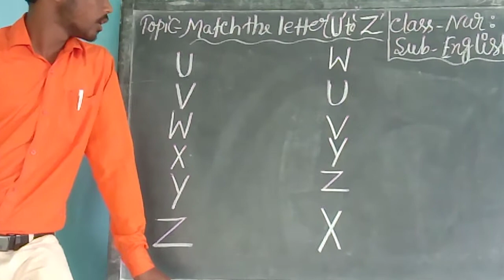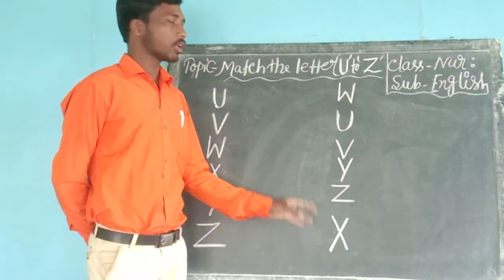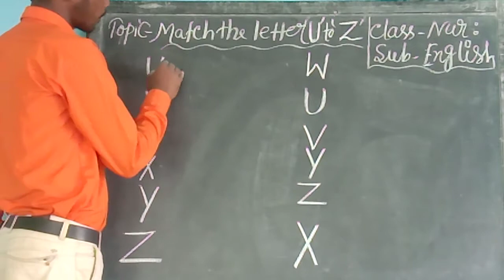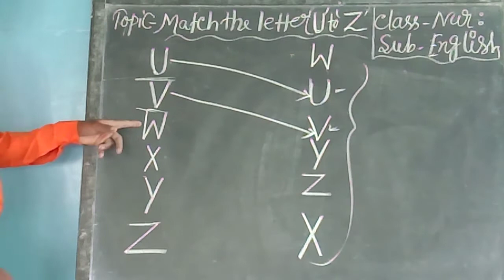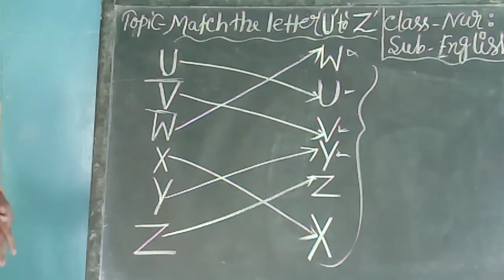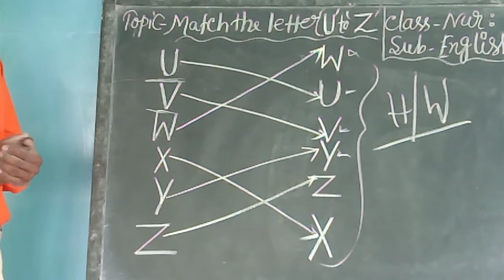Nursery English 15 12 20